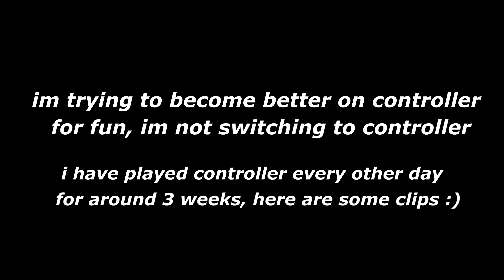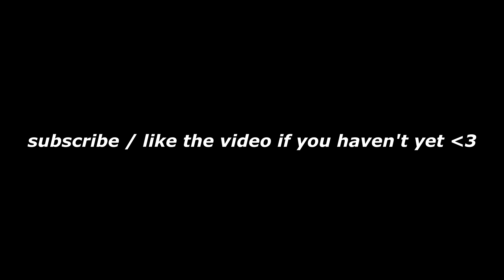3 weeks on controller clips